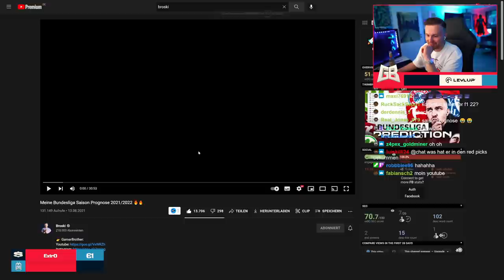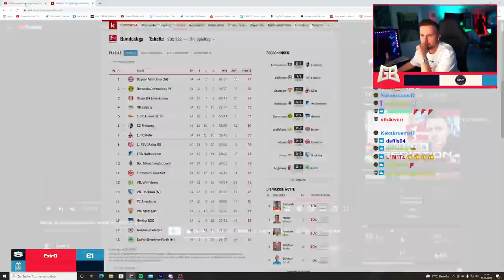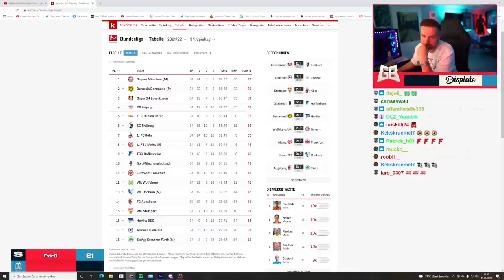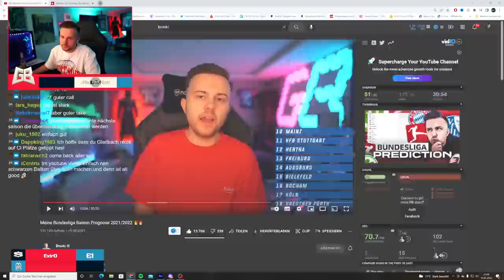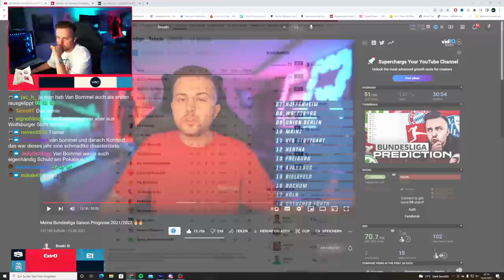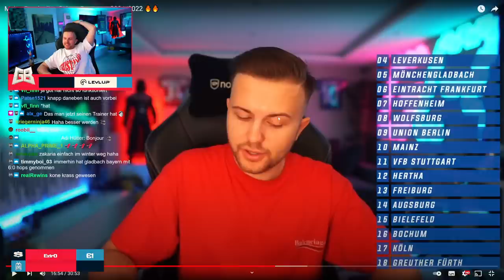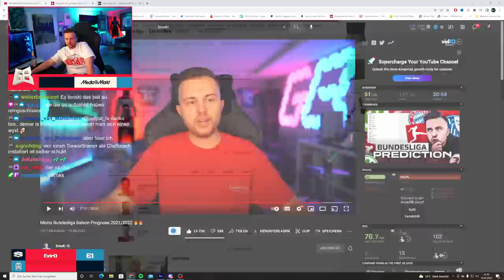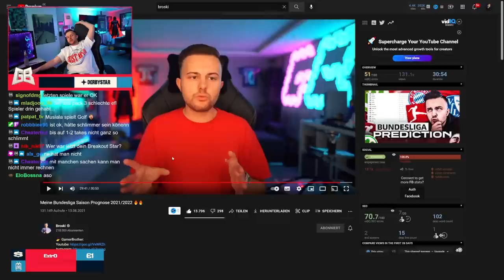GamerBrother REAGIERT auf seine BUNDESLIGA SAISON PROGNOSE 😬😂